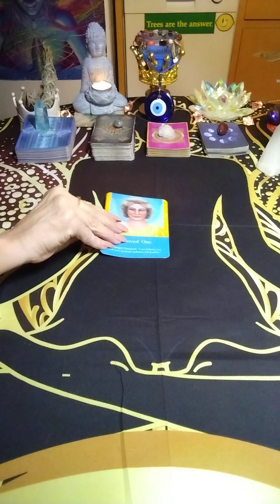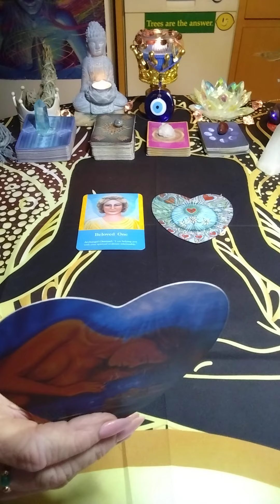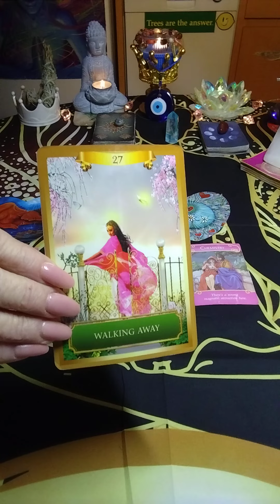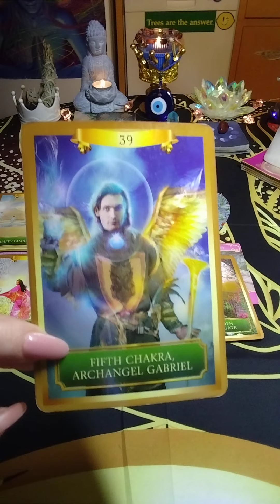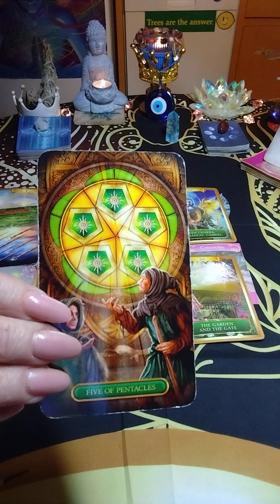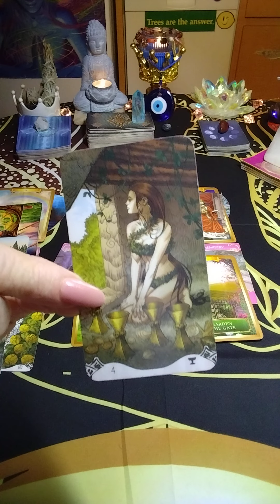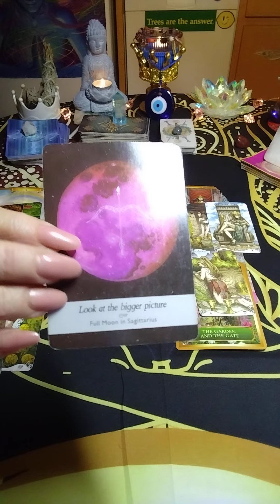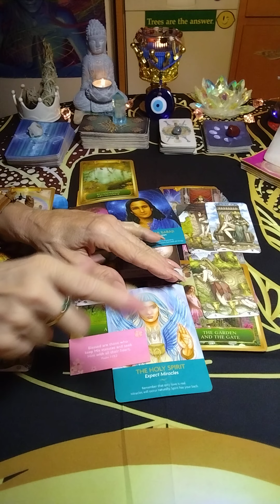Daily ❤️Message 1/30/22 💕 Reconciliation,🌹Communication♾️ Healing 🫂tarot